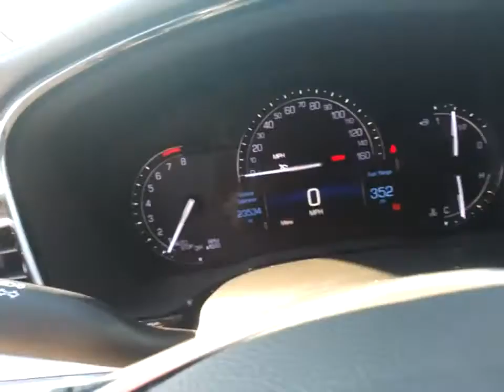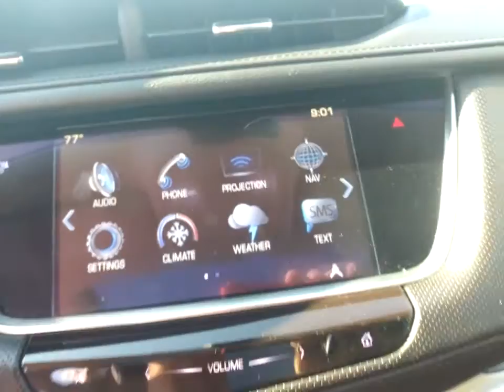2017 Cadillac XT5 Knoxville, Alcoa, Maryville, Sevierville, Lenior City, TN HZ295174C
Silver Used 2017 Cadillac XT5 available in Knoxville, Tennessee at Cadillac of Knoxville. Servicing the Alcoa, Maryville, Sevierville, Lenior City, TN area.
2017 Cadillac XT5 Luxury AWD - Stock#: HZ295174C - VIN#: 1GYKNDRS4HZ295174

All-wheel drive with twin-clutch system with driv,Suspension 4-wheel independent,Steering Electric Power Steering (EPS) assist,Brakes active control,Brakes 4-wheel antilock 4-wheel vented disc,Roof rails bright brushed aluminum,Door handles body-color with chrome strip,Liftgate rear power with memory height,Seat adjuster thigh extension driver side,Steering wheel heated,Adaptive Remote Start,Mirror inside rearview auto-dimming,Cargo shade retractable rear,Traction control full-range powertrain and brake,Daytime running lamps LED,Rear Vision Camera,Door locks rear child security,Tire Pressure Monitoring System,Bucket Seats,Power Steering,Panoramic roof,Rear Spoiler,Rear Privacy Glass,Heated Mirrors,Intermittent Wipers,Rain Sensing Wipers,Cruise Control,Power Windows,Auto-Dimming Rearview Mirror,Passenger Air Bag Sensor,Tire Pressure Monitor,Rear Head Air Bag,Climate Control,Multi-Zone Air Conditioning,Floor Mats,Keyless Entry,Power Door Locks,Adjustable Steering Wheel,Heated Front Seat(s),Passenger Adjustable Lumbar,Seat Memory,Telematics,Engine 3.6L V6 DI VVT with Automatic Stop/Star,Automatic Stop/Start,Spoiler rear,Headlamps automatic on/off,Headlamps halogen,Side-mounted lamps,Windshield acoustic laminated windshield and fro,Wiper rear intermittent with washer,Fueling system capless,Seat second row 40/20/40 sliding and reclining w,Steering wheel leather-wrapped,Gauge cluster 5.7&quot; color Driver Information,Sensor cabin humidity,Air Filter Cabin,Air vents rear (Deleted when (CJ4) tri-zone autom,Defogger rear-window electric with front and side,Glovebox lockable,Lighting accent light pipes along console,Cargo Management System rear rails with sliding,Electric Parking Brake,Air bags driver and front passenger frontal (dual,Air bag Passenger Sensing System (Always use safe,Rear Cross-Traffic Alert,Horn dual note tone,Gasoline Fuel,Seats front bucket includes 8-way power driver se,Power Drivers Seat,ABS,4-Wheel Disc Brakes,Sun/Moonroof,Automatic Headlights,Leather Steering Wheel,Remote Engine Start,Rear Parking Aid,Traction Control,Driver Air Bag,Passenger Air Bag,Back-Up Camera,Cross-Traffic Alert,Child Safety Locks,Passenger Air Bag On/off Switch,AM/FM Radio,Aluminum Wheels,Premium Sound System,MP3 Player,Engine immobilizer,Axle 3.20 final drive ratio,Alternator 155 amps,Axle electronic positraction twin-clutch,Sunroof power UltraView double-sized glass roof t,Glass deep-tinted (all windows except light-tint,Mirrors outside heated power-adjustable power-f,Wipers front intermittent RainSense,Antenna roof-mounted,Compass Display,Cruise control electronic with set and resume spe,Universal Home Remote includes garage door opener,Windows power front express-up and down rear expr,Front and Rear Park Assist,Side Blind Zone Alert,V6 Cylinder Engine,All Wheel Drive,Power Mirror(s),Power Folding Mirrors,Variable Speed Intermittent Wipers,Pass-Through Rear Seat,Heated Steering Wheel,Universal Garage Door Opener,Rear Defrost,Cargo Shade,Daytime Running Lights,Front Head Air Bag,Blind Spot Monitor,Front Side Air Bag,Air Conditioning,Power Passenger Seat,Driver Adjustable Lumbar,Keyless Start,Auxiliary Audio Input,Navigation from Telematics,Knee Air Bag